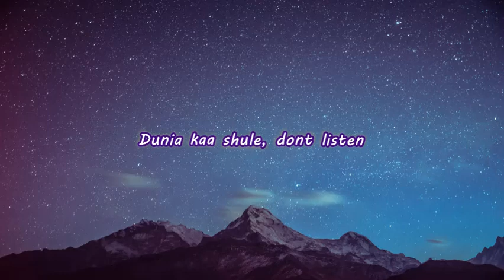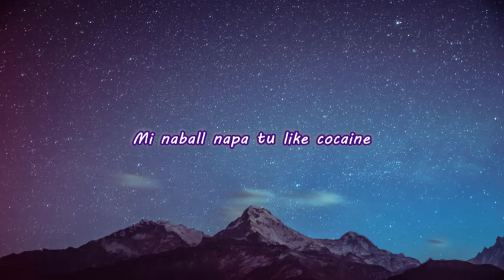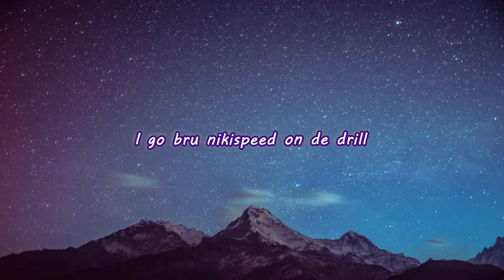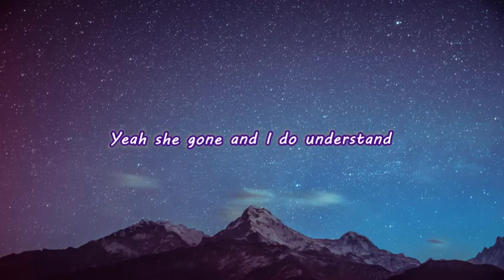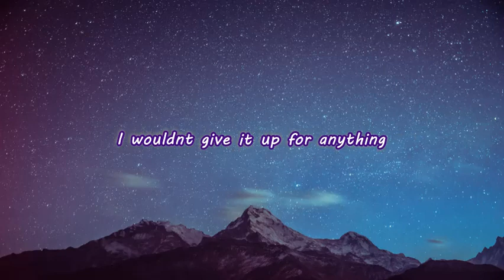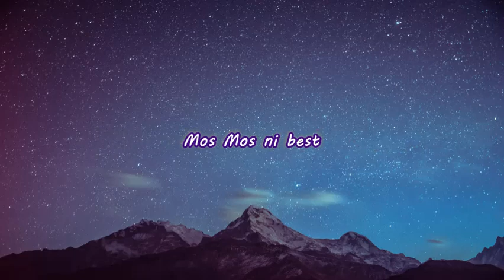Lyrics Video Wacha Stress! Wacha Kuvex Kahush